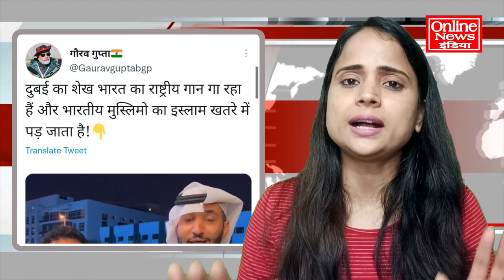दुबई के शेख ने गाया जन गण मन, अंधभक्त शॉक्ड, पूरी दुनिया हैरान रह गई